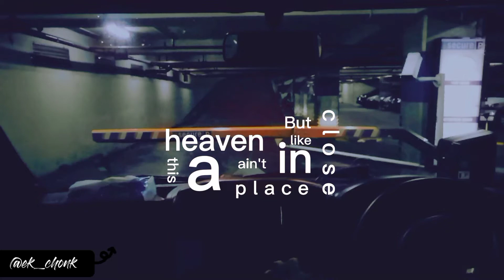Granmax Pick Up Cabin View || Jasa Angkut Barang Purworejo || Musaraya Trans Cabe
Bissmillah
Jasa Angkut Barang "Musaraya Transport" Purworejo, melayani :
~ Pindahan kost/rumah/kantor/warung
~ Muat hasil produksi/hasil bumi
~ Antar/jemput barang
~ Muat roda 2 / roda 3
~ dll
Siap tembak dalam maupun luar kota, ready 27,5 jam, bisa tanya2 dulu untuk atur jadwal di 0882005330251
~ Unit ready : Pick Up & Truck
Cepat, aman, dan InsyaAllah amanah...